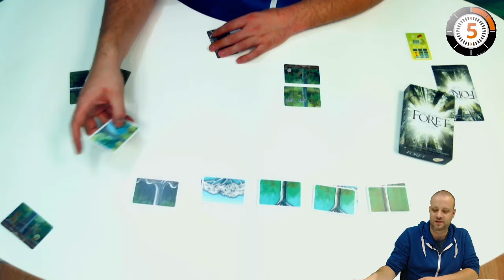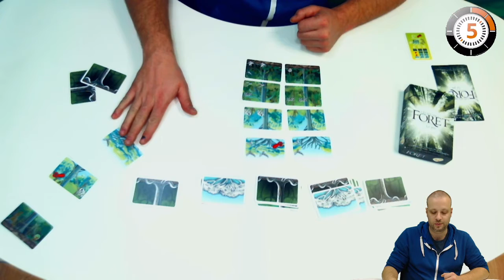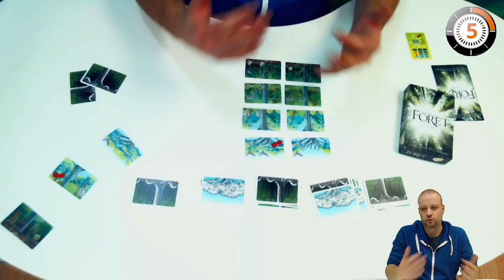LudoChrono - Il était une forêt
Voici la présentation du jeu "Il était une forêt" avec une vue d'ensemble du fonctionnement et du matériel, le tout en 5 minutes.